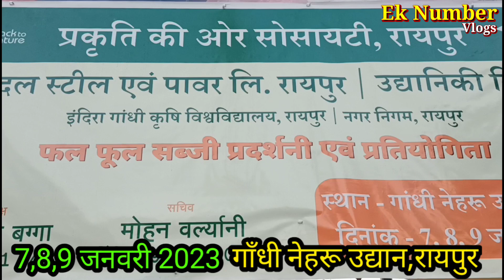फल,फूल और सब्जी प्रदर्शनी एवं प्रतियोगिता 2023 गाँधी उद्यान रायपुर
फल प्रदर्शनी एवं प्रतियोगिता गाँधी उद्यान रायपुर2023
फूल प्रदर्शनी एवं प्रतियोगिता गाँधी उद्यान रायपुर2023
सब्जी प्रदर्शनी एवं प्रतियोगिता गाँधी उद्यान रायपुर2023
फल,फूल,सब्जी प्रदर्शनी एवं प्रतियोगिता गाँधी उद्यान रायपुर2023